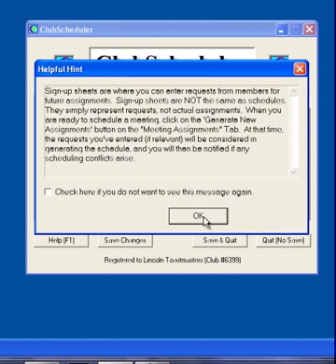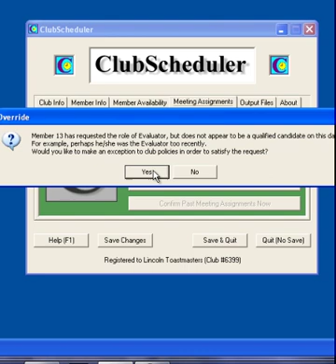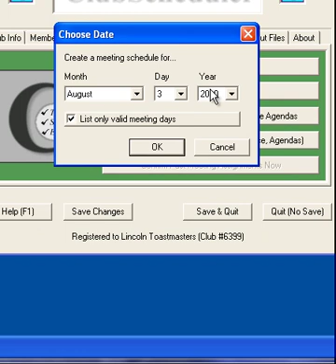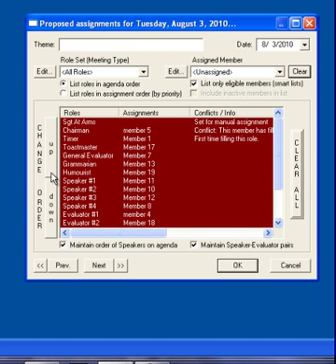Scheduling a meeting with Club Scheduler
The club scheduler is a fantastic program used for organizing Toastmaster club meetings well in advance.
I am in no way associated with this product.